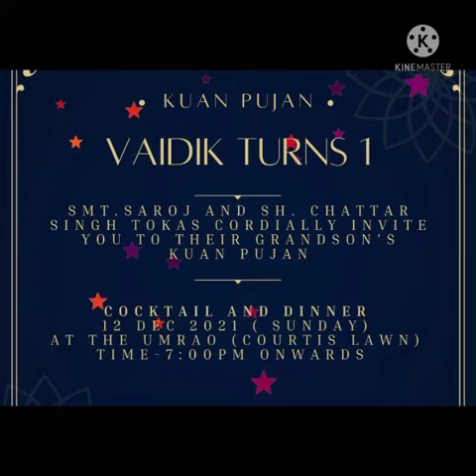14 December 2021